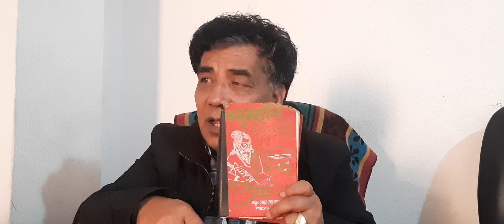pashupatinath | Shibaratri | शिवरात्री भनेको के हो किन मन्ने गरिन्छ महा शिवरात्री